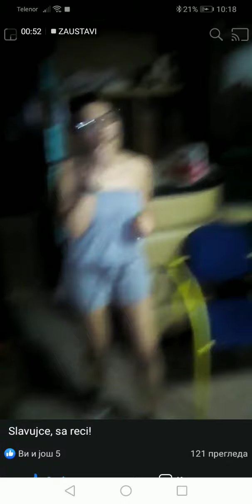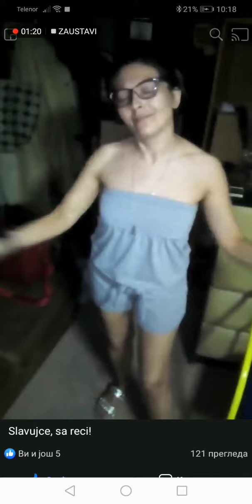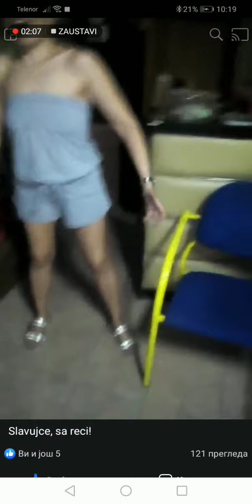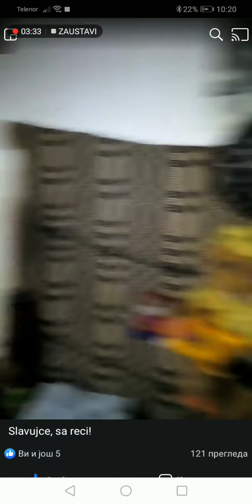Gde smo Neverne Bebe by Loris bend